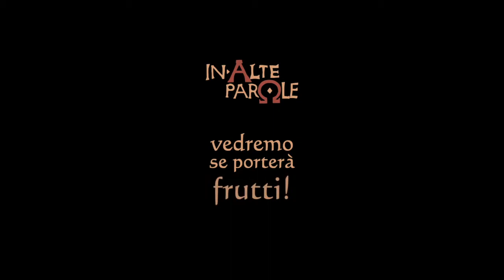Per la cronaca - Quaresima 3 (C)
Dal vangelo secondo Luca (13-1-9)

In quel tempo si presentarono alcuni a riferire a Gesù il fatto di quei Galilei, il cui sangue Pilato aveva fatto scorrere insieme a quello dei loro sacrifici. Prendendo la parola, Gesù disse loro: «Credete che quei Galilei fossero più peccatori di tutti i Galilei, per aver subito tale sorte? No, io vi dico, ma se non vi convertite, perirete tutti allo stesso modo. O quelle diciotto persone, sulle quali crollò la torre di Sìloe e le uccise, credete che fossero più colpevoli di tutti gli abitanti di Gerusalemme? No, io vi dico, ma se non vi convertite, perirete tutti allo stesso modo».
Diceva anche questa parabola: «Un tale aveva piantato un albero di fichi nella sua vigna e venne a cercarvi frutti, ma non ne trovò. Allora disse al vignaiolo: “Ecco, sono tre anni che vengo a cercare frutti su quest’albero, ma non ne trovo. Tàglialo dunque! Perché deve sfruttare il terreno?”. Ma quello gli rispose: “Padrone, lascialo ancora quest’anno, finché gli avrò zappato attorno e avrò messo il concime. Vedremo se porterà frutti per l’avvenire; se no, lo taglierai”».

Musica in questo video:
Peter Gabriel, A Different drum, 1989
(dalla colonna sonora del film "L'ultima tentazione di Cristo")